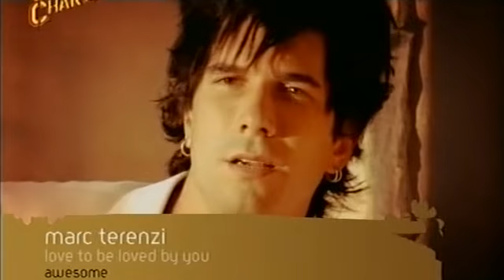Marc Terenzi - Love To Be Loved By You